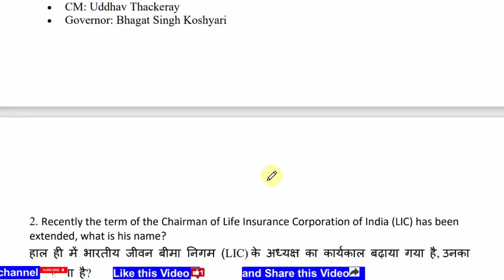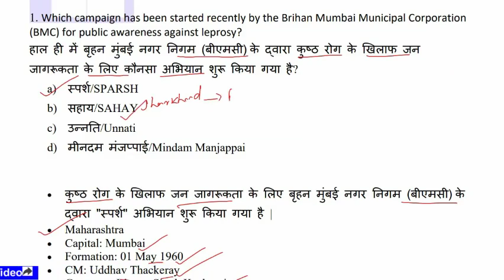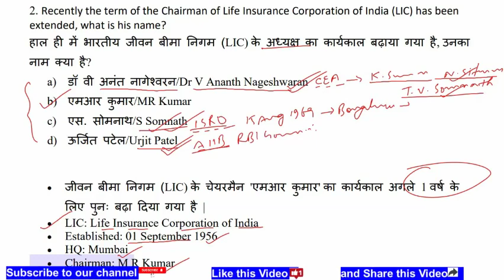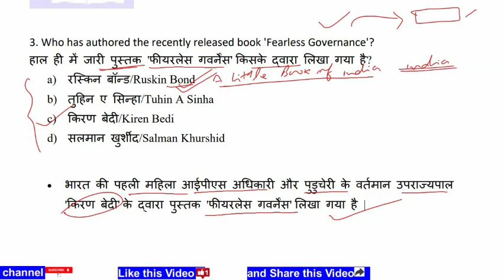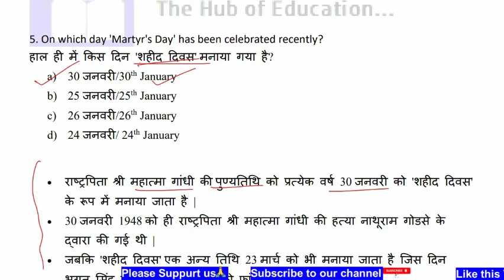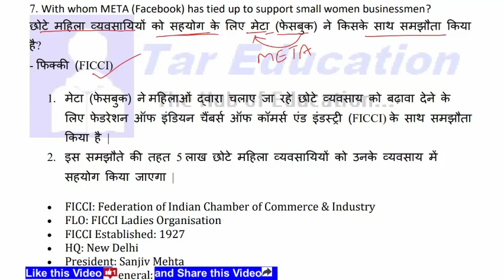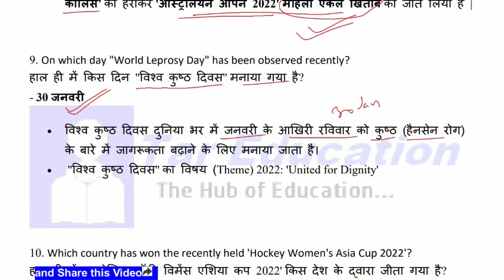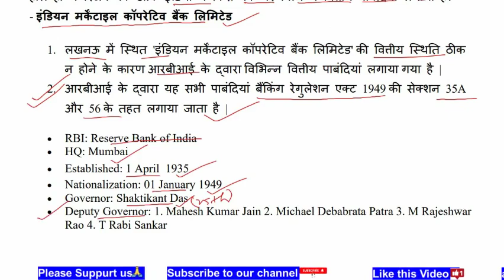TarCA151 | 01 February 2022 Daily Current Affairs Class with more Extra Facts in Hindi-English PDF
Dear viewer,

TarCA151 | 01 February 2022 Daily Current Affairs MCQ Video Class सबसे आगे इससे बाहर कुछ नहीं Hindi & English Free PDF
Daily GK Updates of/for 01 February 2022
Daily Current Affairs MCQs with more extra facts and statics 01 February 2022
GK Today 01 February 2022
Daily One Liners 01 February 2022, 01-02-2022
Daily Current Affairs shorts 1st February 2022